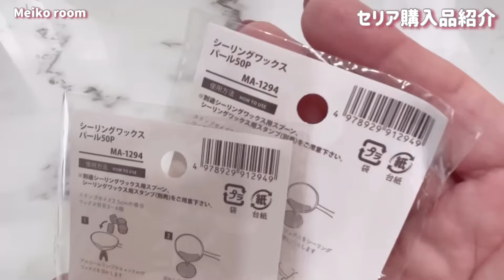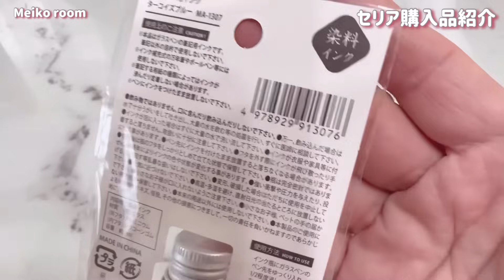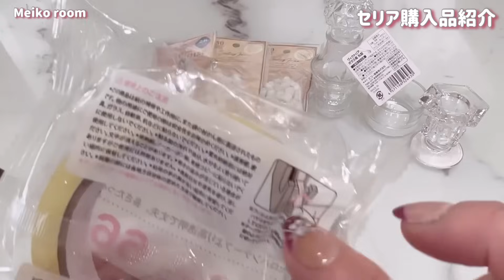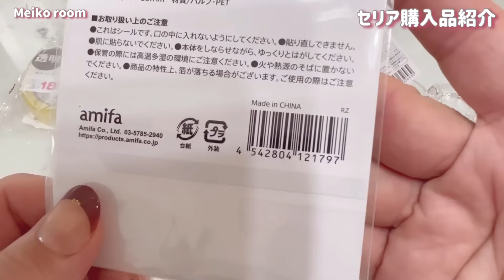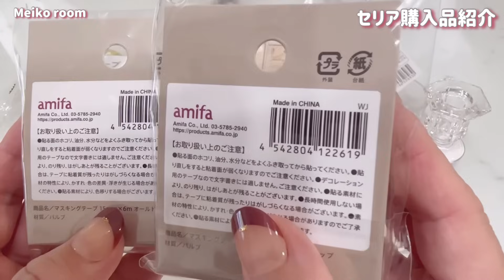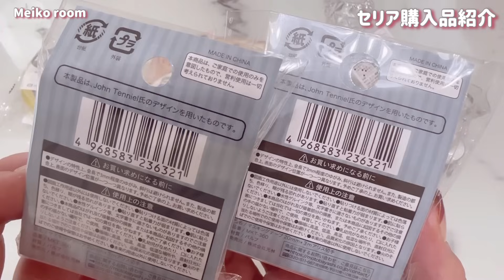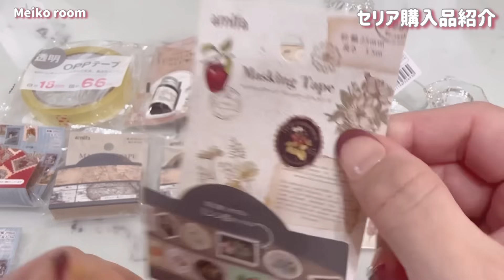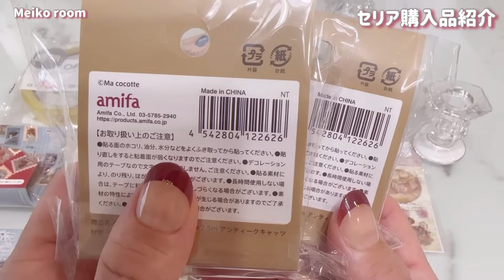【セリア購入品】新作マステ多め❣️［HAUL］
セリア購入品です(*´꒳`*)
久々にマステをいろいろ買いました❣️